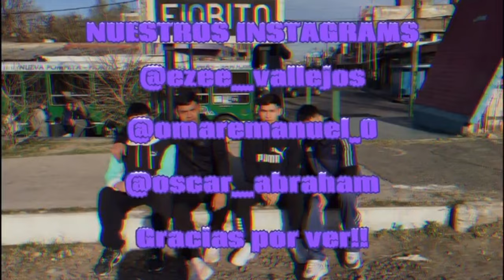LA POLICÍA ME BAJO LOS DIENTES ( VOLVIÓ GUSANO )